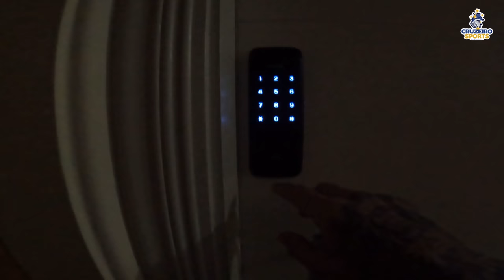🔥 PARTIU RIO DE JANEIRO! ENCONTRAMOS COM O ÔNIBUS DO CRUZEIRO NA ESTRADA!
Se liga nos bastidores da viagem d Cruzeiro Sports pro Rio de Janeiro. Por sorte, acabamos encontrando com o ônibus do Cruzeiro no meio da estrada. Curte aí que o vídeo está muita resenha e top demais.

💰💵 LOTO MINAS BET - A PRIMEIRA PLATAFORMA LICENCIADA NO BRASIL 💵💰
BÔNUS DE 100% ATÉ R$200 NA PRIMEIRA APOSTA

💰 COMPANY CRED SOLUÇÕES FINANCEIRAS: TROQUE O VALOR DO SEU LIMTE DO CARTÃO EM DINHEIRO NA HORA
💸 PEGUE R$5.000 E PAGUE 12X DE R$539.90